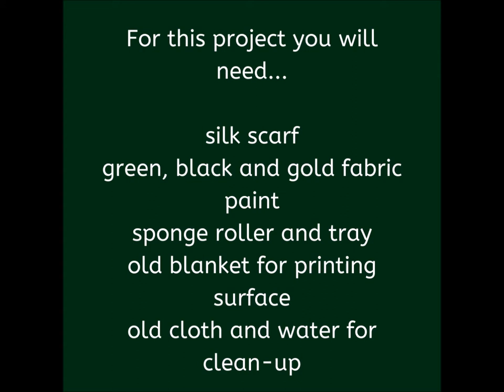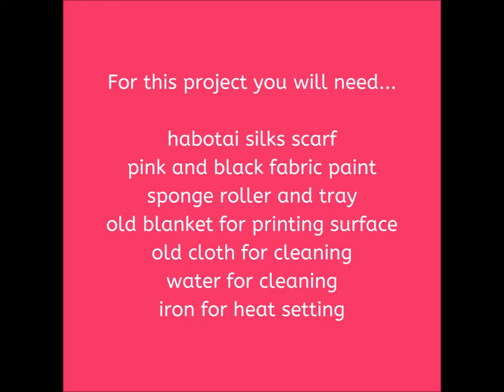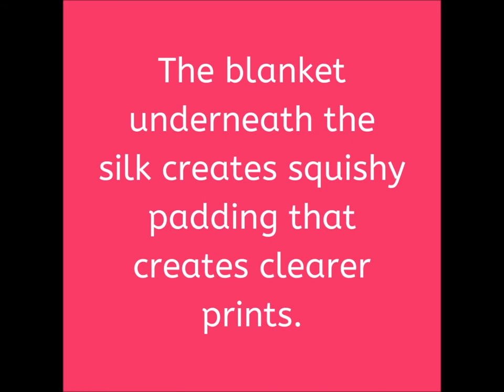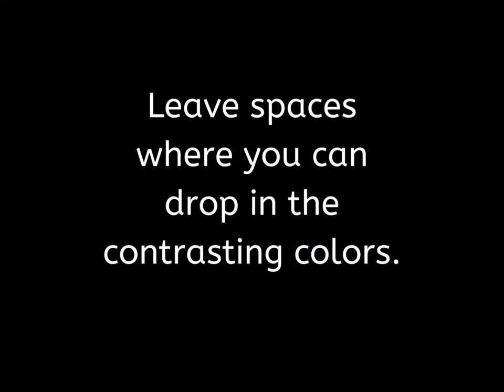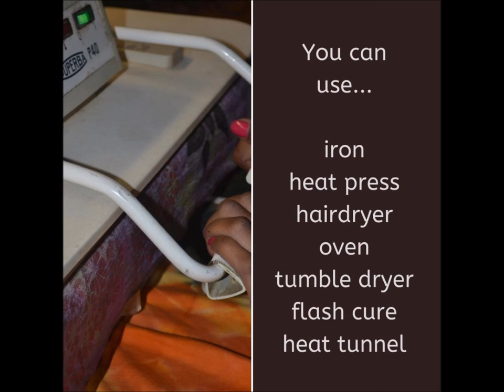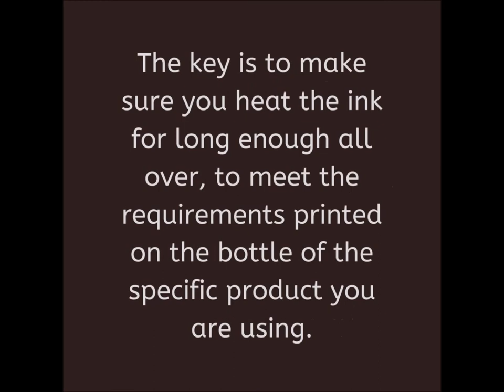Printing silk scarves with a plastic child's toy block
Melanie teaches you how to use one simple design element to achieve different looks. These three silks scarves also appear in the book, 50 Silk Scarves (Metz Press and Stackpole Books).

This video shows you how to print three different silk scarves using the same toy block, by arranging them differently in different colors. The equipment and materials needed are simple and inexpensive.

This method of printing with found objects can unlock a whole new way of seeing the world for you. Begin to view boring daily items through extraordinary new eyes.

If you would like to learn more about this method of printing fabric, you will find my online course here...